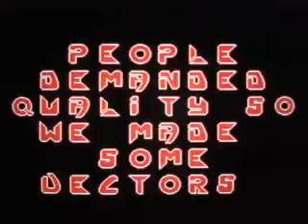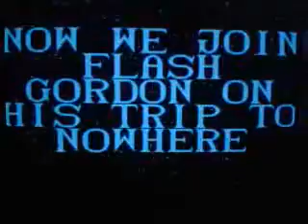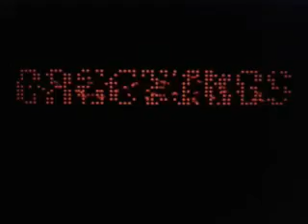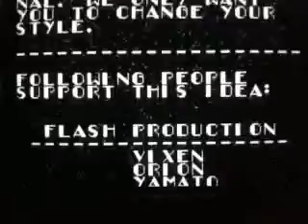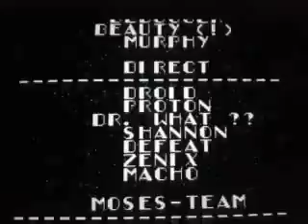#18 AMIGA démo. " Budbrain mégadémo3 ", FLASH